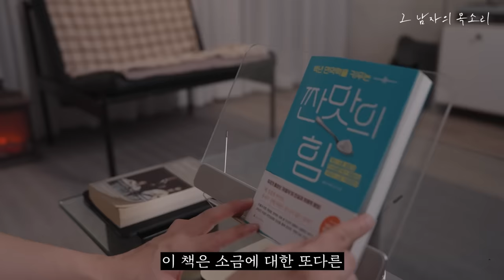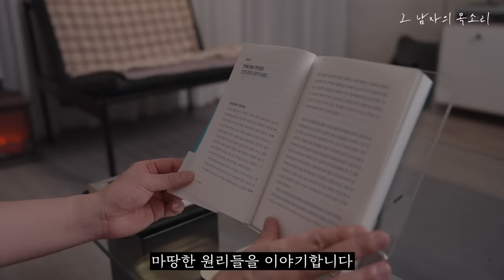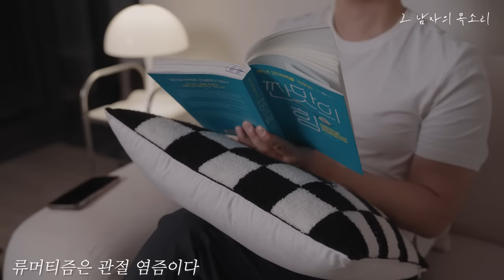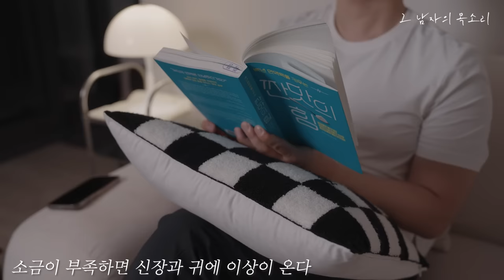소금, 이렇게 드세요! 몸속 온갖 염증이 사라집니다ㅣ병원에서도 알려주지 않는 소금의 비밀ㅣ책 읽어주는 남자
(영상 속 오류가 발견되어 재업로드 하였습니다)
저는 전문가는 아니고
여러분들과 함께 건강해지고 싶고 알아보자는 취지로
백년 건강 정보를 전달하고 있습니다 🙇🏻‍♂️

00:00 들어가며
01:37 소금으로 염증을 다스린다
03:26 소금은 살균, 소염, 제독, 부패방지 역할을 한다
07:35 소금에서 살아남는 균은 없다
12:18 사례 : 고관절 괴사와 어깨 염증, 역류성 식도염
15:40 감기, 물과 소금이 필요하다
17:23 류머티즘은 관절 염증이다
18:50 소금이 부족하면 신장과 귀에 이상이 온다
19:59 비염과 천식, 소금이 필요하다
23:15 사례 : 비염, 천식, 피부건조, 가려움증
26:33 탁한 것을 맑고 깨끗하게, 어혈을 풀고 피를 맑게!
29:49 소금으로 피부미인 되기
33:05 건조함을 잡아라, 탈모, 노화, 건선, 주름
35:39 드러내놓고 말하지 못하는 발기부전, 성욕감퇴
37:34 사례 : 발기부전과 탈모
40:24 난임, 유산으로 고민하고 있다면
42:19 음식의 간이 짭쪼름해야 소화도 잘된다
44:42 소금과의 전쟁, 이제는 끝내야 할 때
이후 편안한 수면을 위한 반복재생이 이어집니다.

📚도서 정보

백년 면역력을 키우는 짠맛의 힘 / 앵글북스 출판

☑️ 이 콘텐츠는 출판사로부터 해당 도서 1권을 증정 받았습니다.